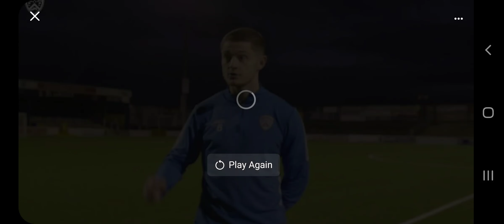"Josh and Stevie have been brilliant in there throughout the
"Josh and Stevie have been brilliant in there throughout the season, so there have been no complaints from me."

Aaron Jarvis is hoping to kick-on after making his first league start since August this afternoon...